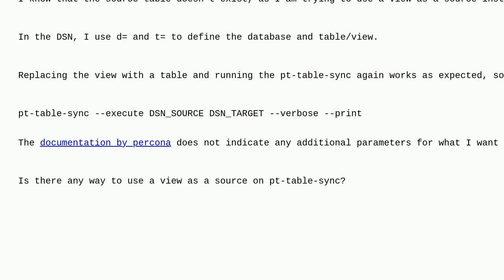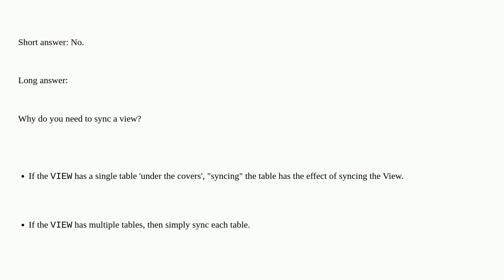Dba: Can one use a view as a source on pt-table-sync?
Can one use a view as a source on pt-table-sync?

A special thanks goes out to the awesome community

  mysql percona-tools